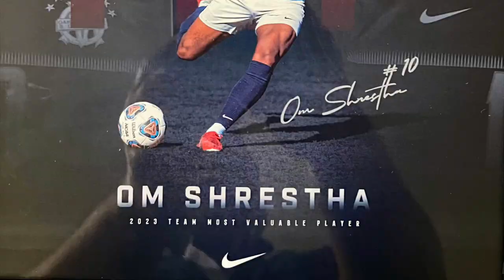2023 Oak Mountain Soccer Playoff Season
Om Shrestha - 2023 Oak Mountain High School (OMHS) Soccer Playoff Season